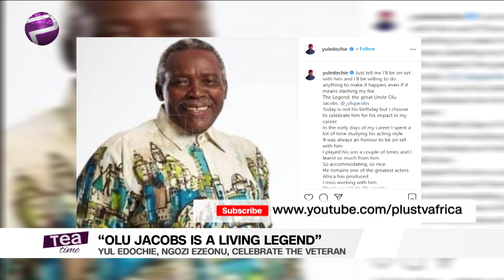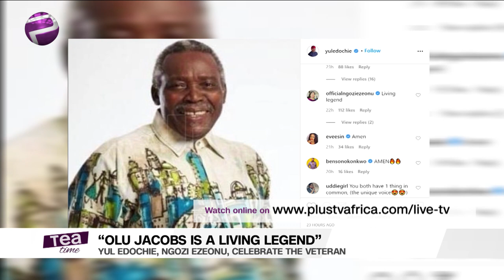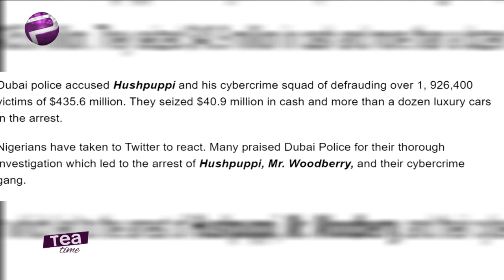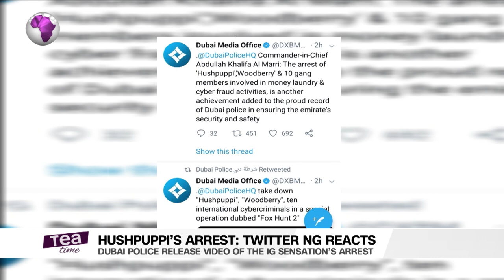Dubai Police Release Video Of Hushpuppi’s Arrest And More Entertainment Stories